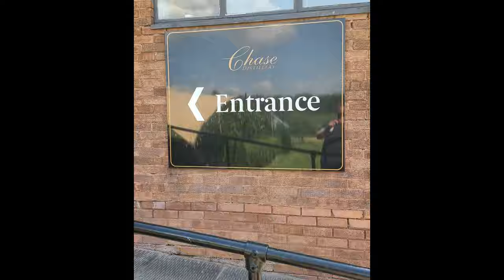Valhalla Viking Festival 2021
Video and photos from this years Valhalla Viking festival set near Basingstoke. We had a fantastic time and looking forwards to the next Valhalla Viking festival already.
At the biking festival we took part in Blacksmithing, Axe Throwing, Fire Walking, we broke arrows on our necks, held a Vulture, carved a horn, watched battle reenactments, made many, many new likeminded friends, laid a stone in remembrance of my late Mum, feasted and drank Mead from curved horns all weekend. In addition we had the pleasure of attending a handfasting wedding in the temple woodland on the Friday which was beautiful.
The organisers did a fantastic job running this event and I am sure it will go from strength to strength in the coming years.